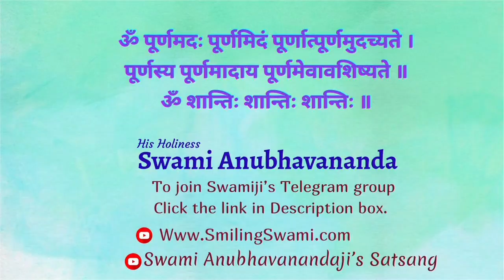अर्जुन का समर्पण | भगवद्गीता - 2.7 श्लोक | Swami Anubhavananda